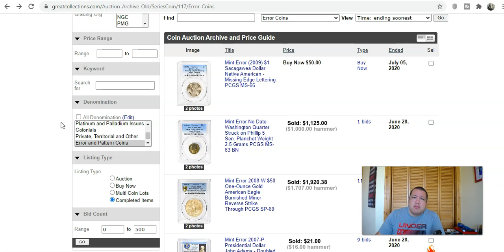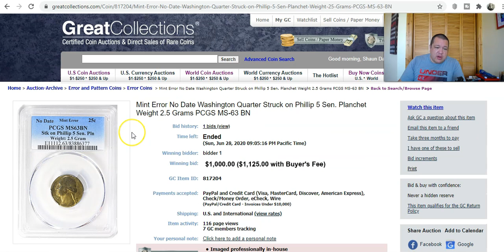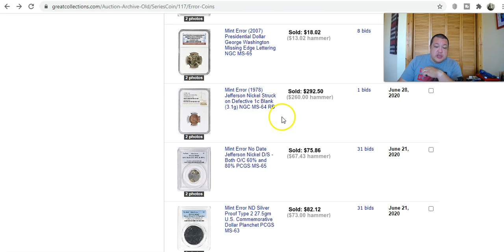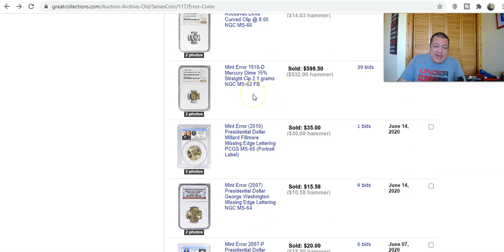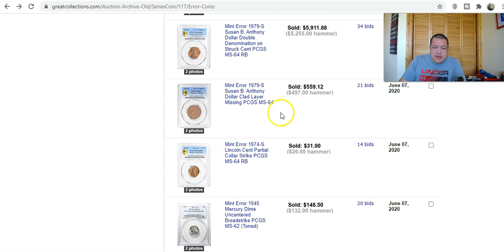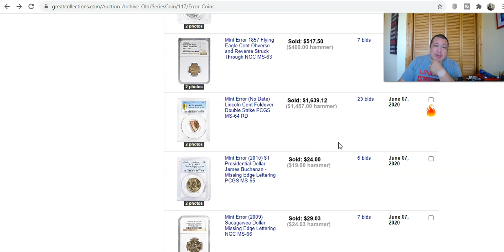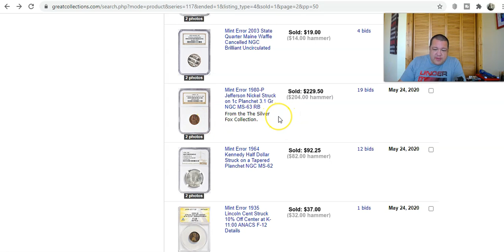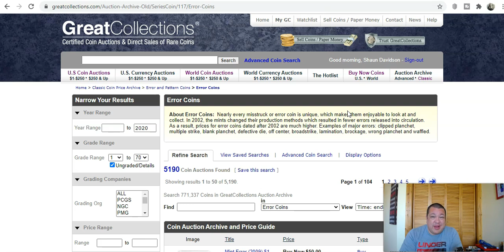PRICEY U.S. Coin Errors That Nobody Looks For! - Commonly Mistaken As Damaged!